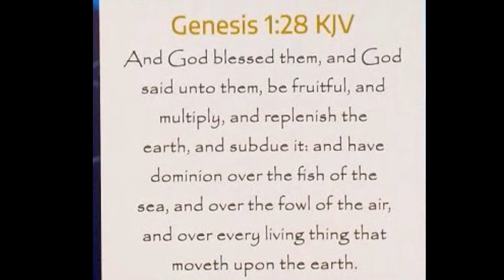Sunday Service 03/24/24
Beloved Brethren,

Please join us on Sunday, March 24, 2024, at 11 am! Hear from the anointed teaching ministry of Pastor Anthony T. Turkson via Facebook Live, YouTube Livestream, telephone or in-person at the True Light Worship Center, World Missions Ministries, 6805 East Clinton Street Clinton, Maryland. 20735   Invite family and friends to join us for this powerful service!

Our services will continue to be live streamed on both World Missions Ministries YouTube Channel and WMM Facebook page. We are excited to announce that the Sunday Messages and Wednesday night Bible Studies are available as podcasts on Spotify, Pocket Cast, Google Podcasts and other major podcast platforms.

To find them, just search for "World Missions Ministries".

The Sunday Messages are presented in the World Missions Ministries Podcast.

Bible Studies are presented in the World Missions Ministries Bible Studies podcast.

We thank God for opening more doors to reach more people around the world with the True Light of Jesus through teachings from World Missions Ministries.

Please feel free to send in your tithes and offerings. You may continue to give through, Zelle, PayPal or by mail.

Name: World Missions Ministries

By mail:

World Missions Ministries

6805 E. Clinton Street

Clinton, MD  20735

Let’s come together with family, friends, co-workers, neighbors and enjoy this glorious time of fellowship. You will be abundantly blessed.

Blessings,

Pastor Anthony T. Turkson

World Missions Ministries